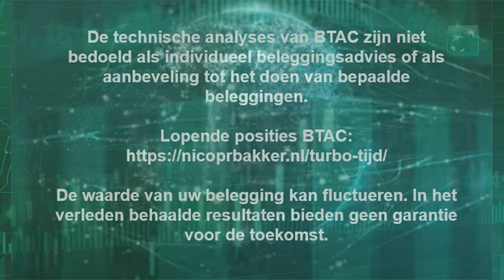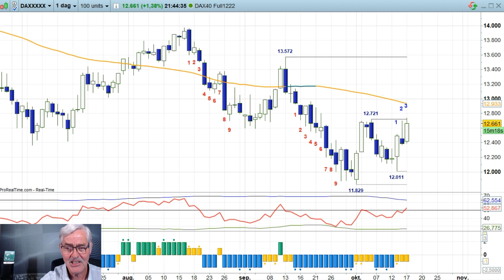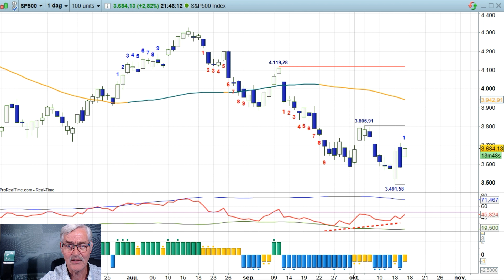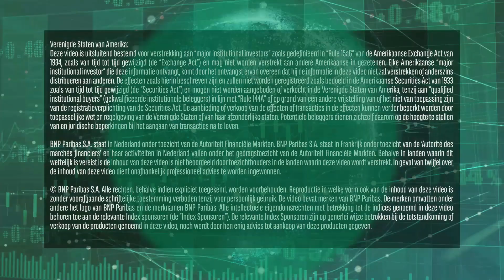AEX, DAX Future en S&P